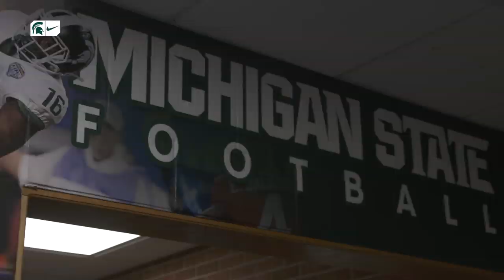MSU Football | Practice Update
Recap of media availability on August 27th, 2019 and a look into this week season opener vs. Tulsa this Friday night.